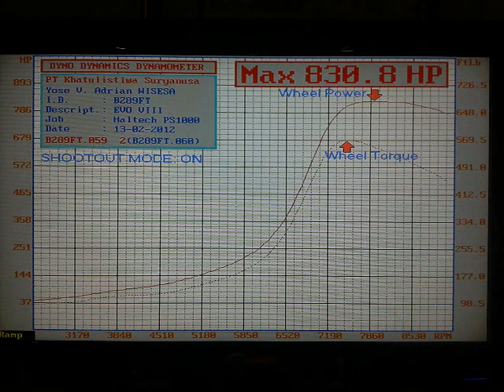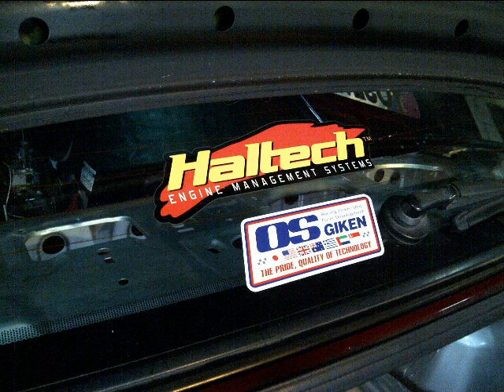830.8WHP - Half day Dyno tuning Haltech PS1000 on Mitsubishi EVO VIII Dragster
830.8WHP - Half day Dyno tuning Haltech Platinum Sport 1000 on Mitsubishi Evolution VIII Dragster.
From Workshop: Wisesa Motorsport, Jakarta - INDONESIA.

KSnusa's Dyno Dynamics AWD Chassis Dynamometer.
Authorized Haltech Dealer in Indonesia.
Jakarta - Indonesia.